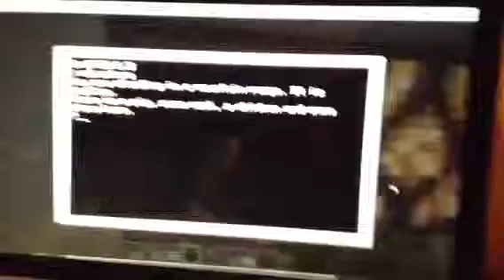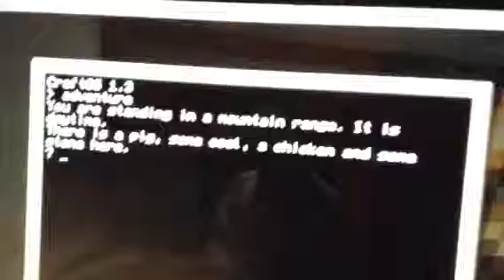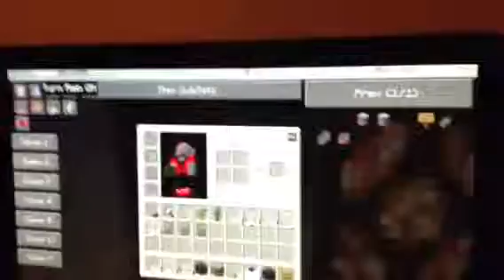Misha's Tekkit creations part 1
What will Misha make today? You will find out in this episode.
He can Make a base, a car or maybe a plane.